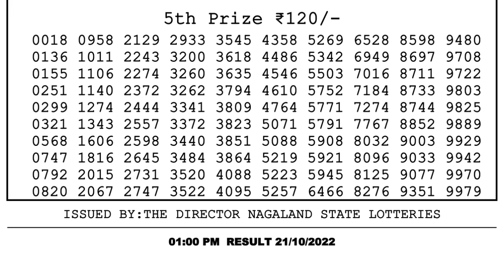🔴Dear Lottery Sambad Live 1pm today 21.10.22 Nagaland State Lottery Result